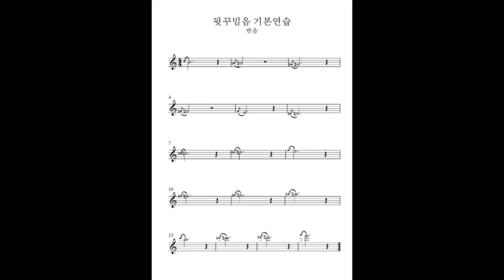뒷꾸밈음 기본연습 반음-색소폰꾸밈음마스터연습집